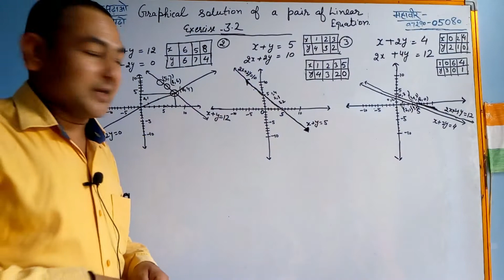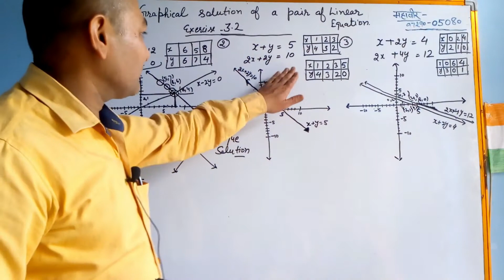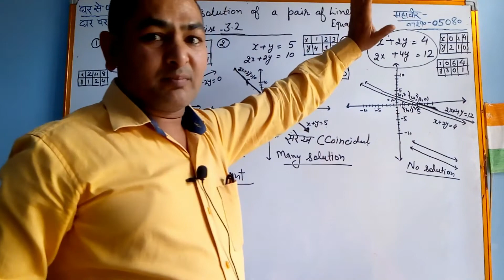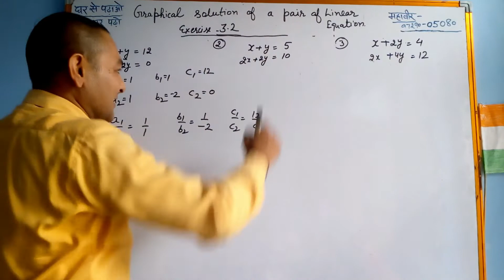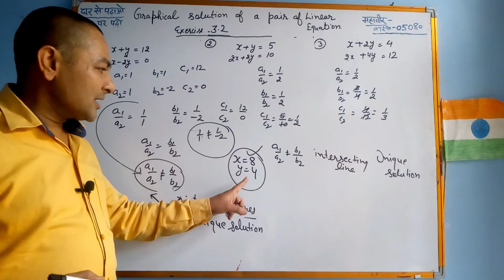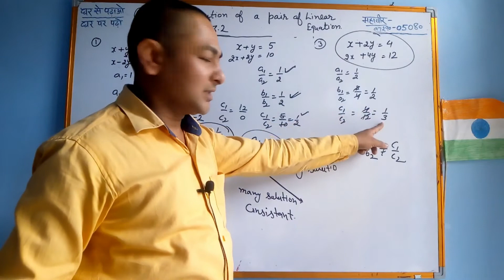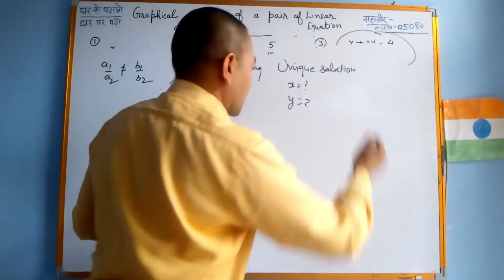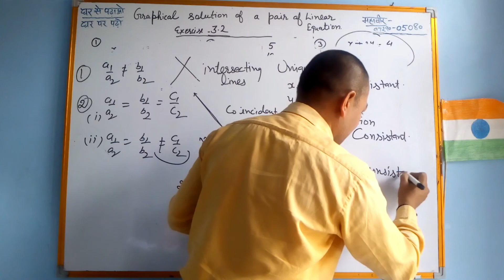Xth Class Math Chapter-3 Pair of Linear equation in two variable part-2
Math School With Mahavir Sir II mahavir sir II NCERT MATH II CLASS -5 MATH II
Xth Class Math Chapter-3 Pair of Linear equation in two variable